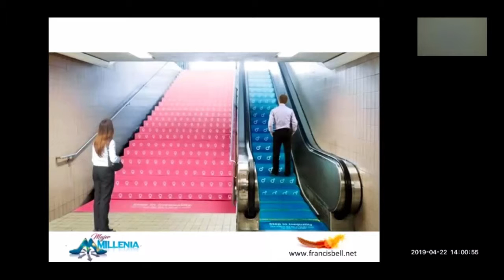Francis Bell - Mujeres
Francis Bell

Psicopedagoga, Psicólogo, Master Coach, Trainer en PNL y Conferencista Internacional

Tema: Mujeres

Sinopsis: Vincular los puntos en los cuales coincidimos los hombres y las mujeres, dónde se han establecido los puntos de encuentro. Los datos que les quiero compartir son actualizados, validados por el Foro Mundial de la Salud y estudios formales. Mi postura, por tanto, va más allá de valorar las diferencias. No me enfocaré en ellas, sino en resaltar el aporte femenino, es decir, lo femenino en la humanidad y el aporte que se ha hecho al mundo.